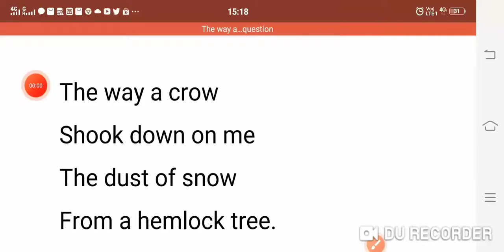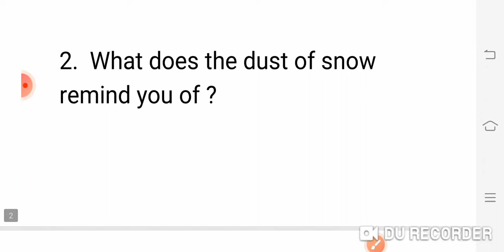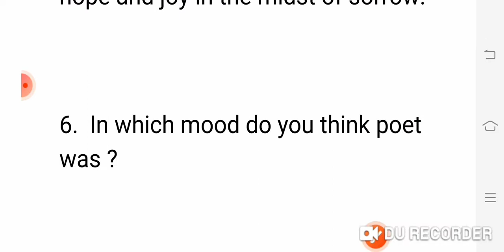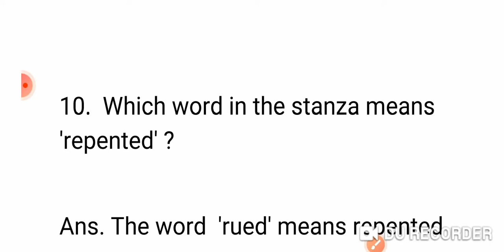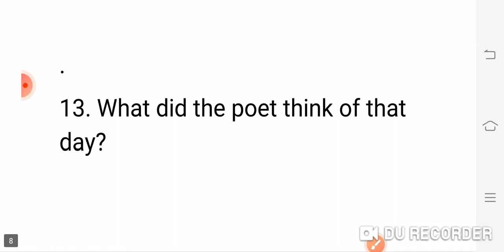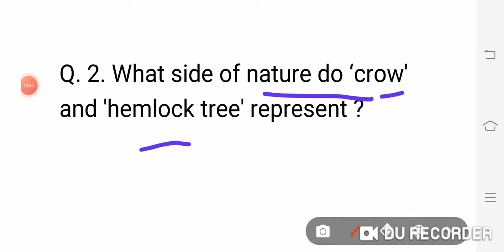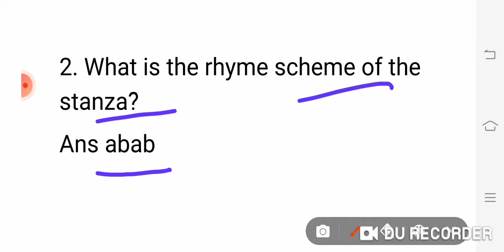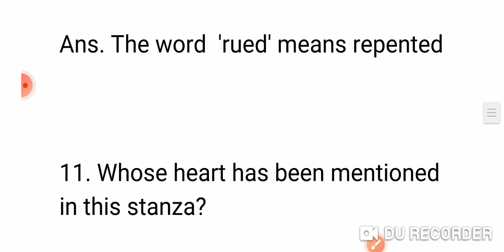Dust of Snow poem Question Answer class10th upboard english डस्ट आफ स्नो कविता के प्रश्न उत्तर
This vedio includes question and answer from the poem Dust of Snow up board class 10th
इस वीडियो में यूपी बोर्ड कक्षा 10 विषय अंग्रेजी की कविता डस्ट आफ स्नो के प्रश्न उत्तर के बारे में बताया गया है।